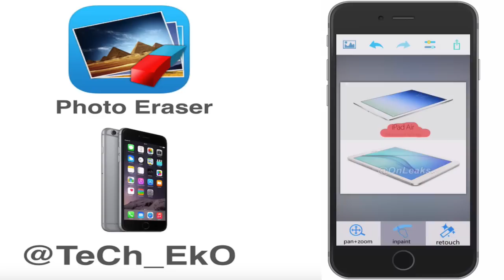برنامج PHOTO ERASER لحذف الأجزاء غير المرغوب فيها من الصور لآيفون وآيباد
أنستقرام

لتحميل البرنامج